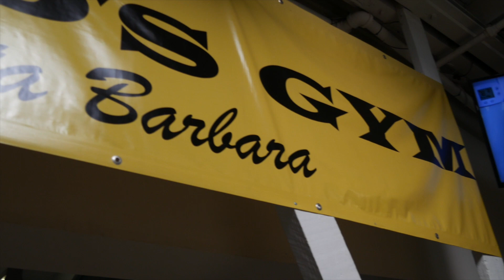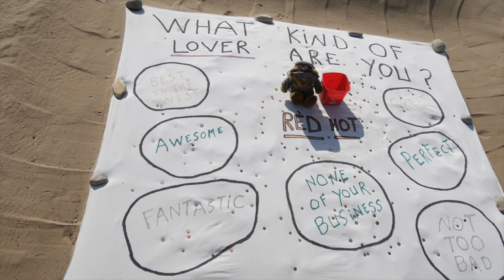ENTRAINEMENT A SANTA BARBARA GOLDS GYM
Episode 4 des vlogs à LOS ANGELES !

Entrainement dans le deuxième golds gym de Santa barbara & promenade sur la plage !

A la fin de la vidéo je filme depuis l'avion qui survole toute la côte OUEST de la CALIFORNIE ! un pur moment de détente et de calme :)
Profitez de ses magnifiques paysages !